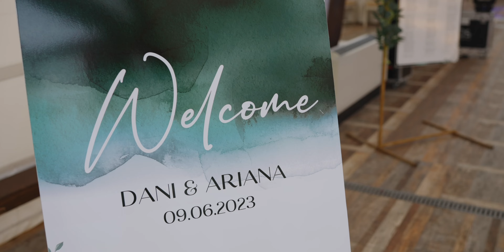Dani & Ariana - Wedding Video Teaser | Sony FX3 & FX30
Sony FX3
Sony FX30